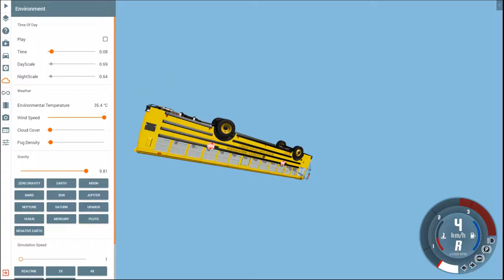자동차 중력 시뮬레이션 - 수성,금성,지구,화성,목성,토성,천황성,해왕성에서 점프해보기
자동차로 수성.금성.지구.화성.목성.토성.천왕성.명왕성, 태양은 모두 다른 중력을 가지고 있습니다. 그렇다면 이렇게 다른 중력에서 자동차가 점프를 한다면 어떻게 될까요??